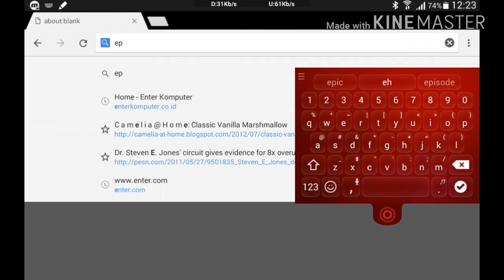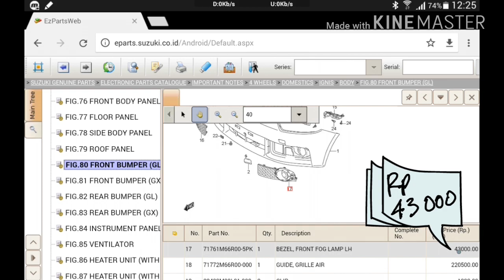OUTDATED - Lihat Daftar Harga Spare Parts Suzuki Ignis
TUTORIAL INI TELAH USANG KARENA SUZUKI TELAH MEMPERBAHARUI TAMPILAN WEB SPARE PARTS NYA
SEBELUMNYA EPARTS.SUZUKI.CO.ID MENJADI SUZUKI.CO.ID/EPARTS

Cara cek spare parts Suzuki Ignis, spare parts list di website Suzuki Indonesia. harga spare parts di website adalah harga acuan.

Dr IGNITER, video editing and creative plots.